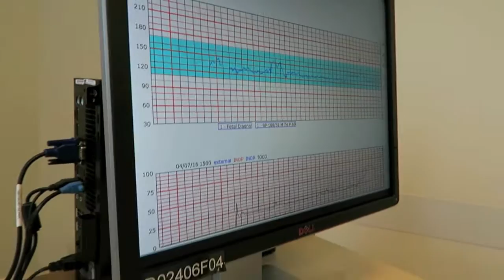Are You Coming or What Baby??!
Not sure if baby is coming before dad has to leave.
We are a family that vlogs together, has fun together, plays together, loves each other and stays together, well at least for a few minutes at a time. Peace Out!

WE ARE HAVING A BABY!!!

Cameras:
Canon G7X
Canon Elph 340HS